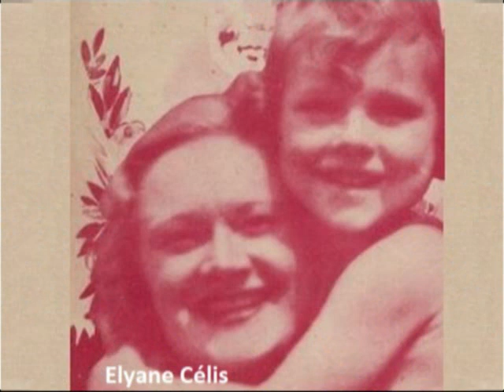être maman 1943 Elyane Célis